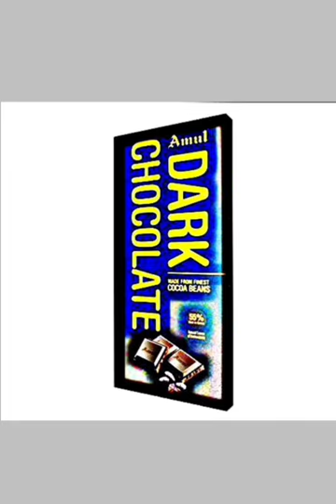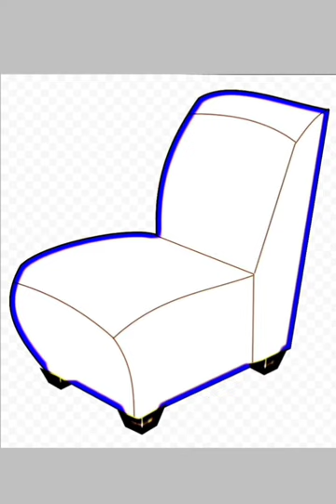My body My Senses l Sense of taste and touch l Part-5 l EVS l Class-1